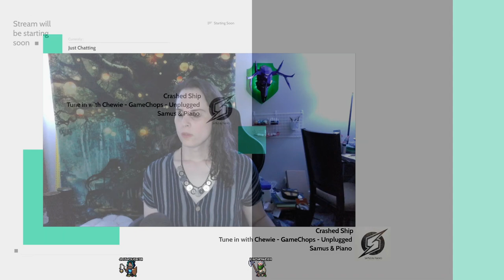And it's Rusty from waaay downtown! - ARMORED CORE VI - First Playthrough - Ep 5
This video is a re-upload of a stream that was originally broadcast on September 4th, 2023. These videos were originally published on the @unchowder channel, but I've since moved the full VOD replays to this channel to make room for some other things there.

ARMORED CORE 6 IS HERE! And I am so happy! This is a blind playthrough from when the game released, up through the first ending.

IN THIS STREAM: We take on the Ice Worm, and get by with a little help from our friends. Then we get to descend into the underground, oh goody. Plus the last two ranks of Arena! It's all coming together!

Also this game has a photo mode? So the thumbnail for this VOD (and probably future ones too) are from a mission we played this stream but captured as I was re-playing the mission after the stream concluded.

0:00:00 starting stream, garage
0:05:04 destroy the ice worm
0:43:37 garage, arena rank A
1:16:51 underground exploration - depth 1
1:31:24 underground exploration - depth 2
1:45:12 AAP03 ENFORCER
2:17:05 underground exploration - depth 3
2:28:04 IA-C01 EPHEMERA
2:32:36 garage, arena rank S
3:09:40 wrapping up